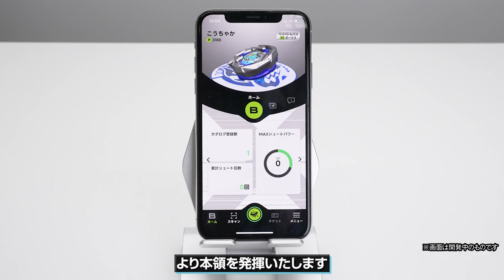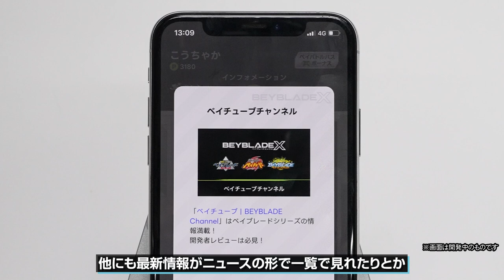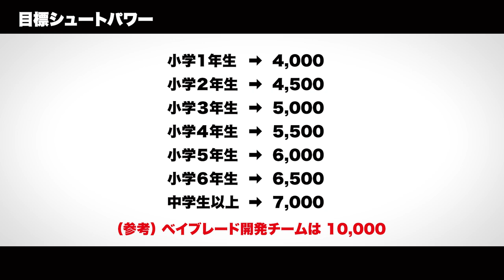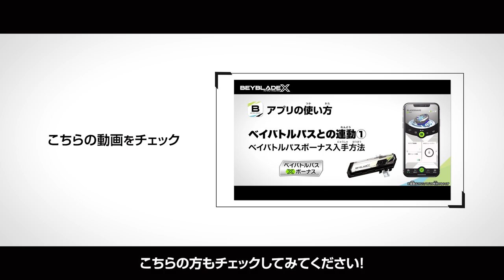【ベイブレード開発者レビュー】レアベイ情報も！ベイバトルパス＆スマートフォンアプリ「BEYBLADE X - ベイブレードエックス」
ベイブレード開発チームがベイブレードエックスを紹介！
デジタルデバイス ベイバトルパスとアプリを紹介！

■BEYBLADE X とは？
超加速ギミック【Xダッシュ】による驚異的なスピードと衝撃でエクストリームなバトルを繰り広げるギアスポーツである。

■ベイブレード公式ファンサイト「ブレーダーズラボ」はこちら

■今までのベイブレード開発者レビューはこちら

【ベイブレード開発者レビュー】ブースターウィザードアロー4-80B＆ナイトシールド3-80N